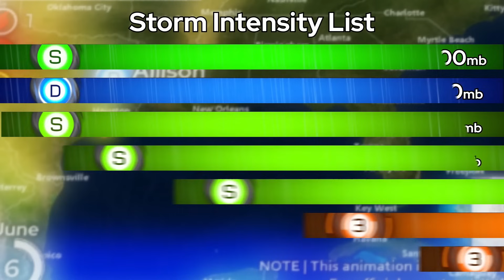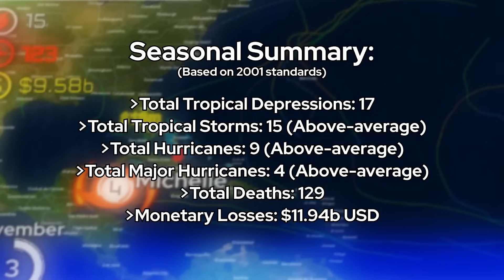2001 Atlantic Hurricane Season Animation v.3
The 2001 Atlantic Hurricane Season was a slightly above average season, with 15 named storms. It was a fairly impactful season as well, with powerful hurricanes like Iris and Michelle, which brought devastation to the western Caribbean. Additionally, Tropical Storm Allison at the start of the season caused mass flooding in the southeastern United States, causing numerous fatalities and billions of dollars in damages, becoming the first tropical storm to get its name retired in the Atlantic basin.